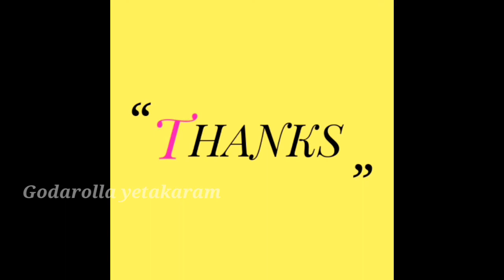remote car on play floor